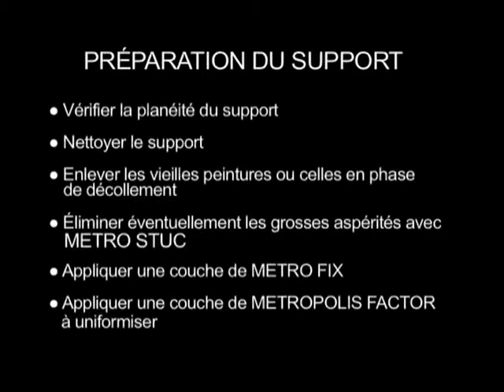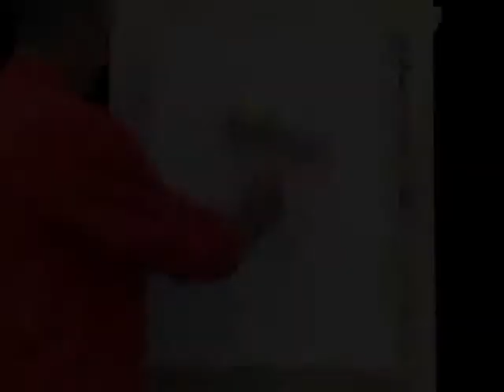Jacarta 1 - FR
Thick acrylic-siloxane textured coating, water repellent, finished with decorative paint being breathable, washable,
water-based.